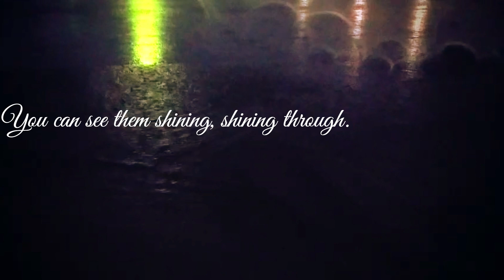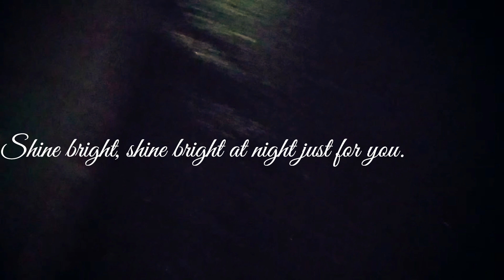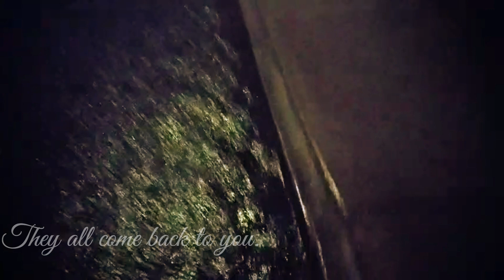night lights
ello friends, here's a little lullaby for you :]
I decided to do it acapella to fit the lullaby vibe.